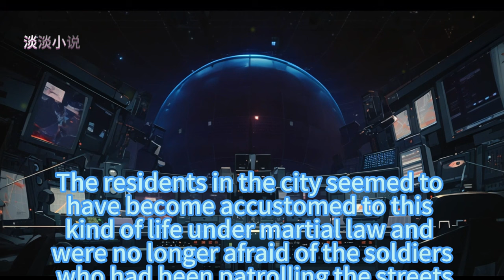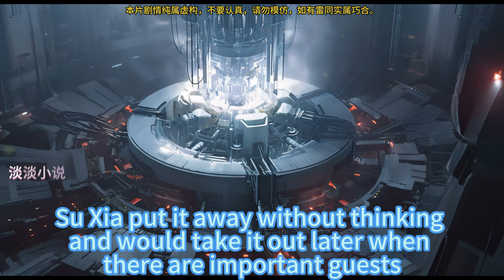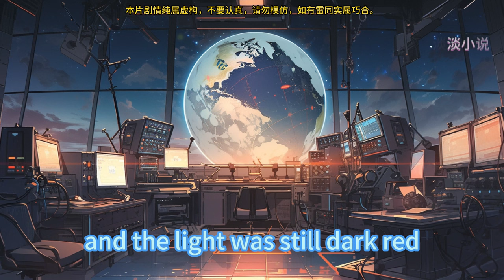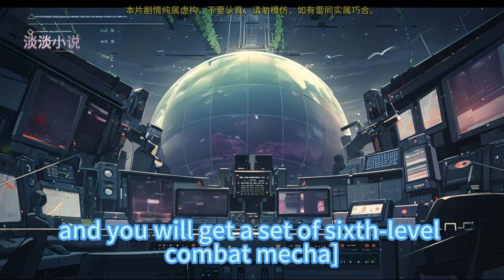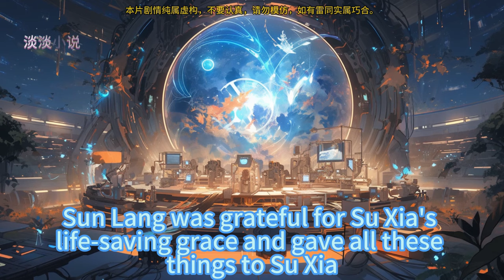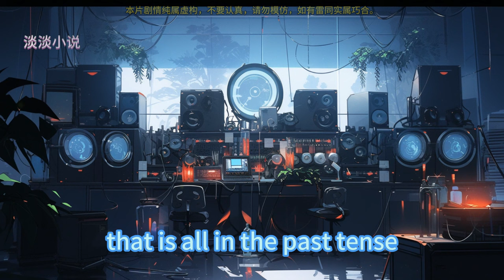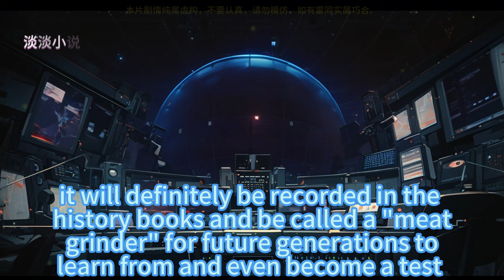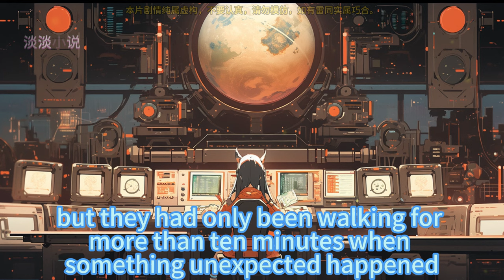Become A Legend At Interstellar 226~250